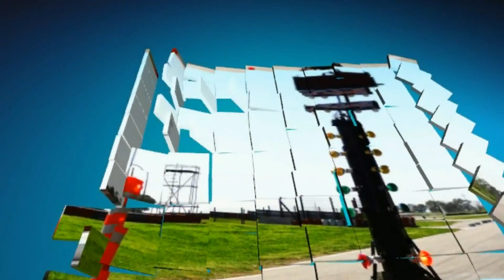Peugeot 207 - El Poderoso 5 ptas - Piloto: Patricio Villamarin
Hermoso Leon de mi amigo Pato! siempre dando pelea en la Clase 3 del Galvez!